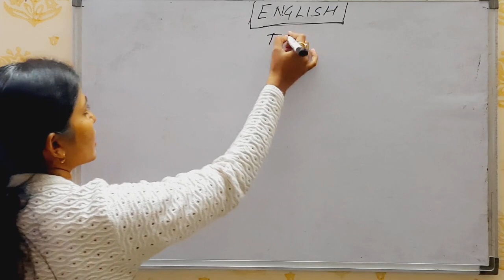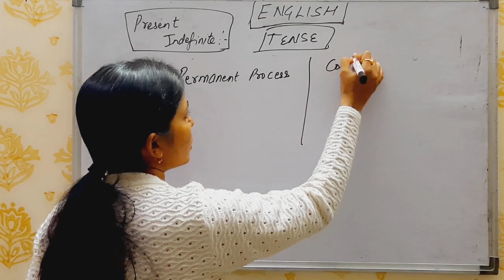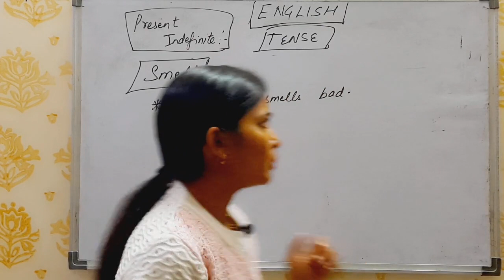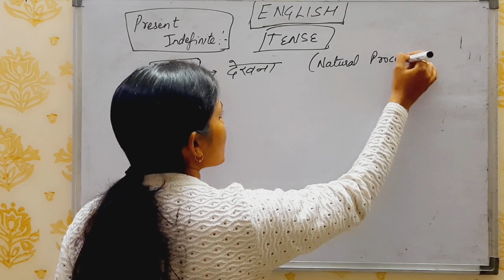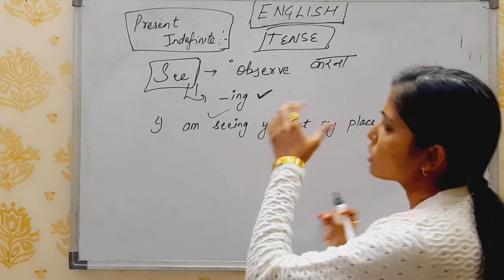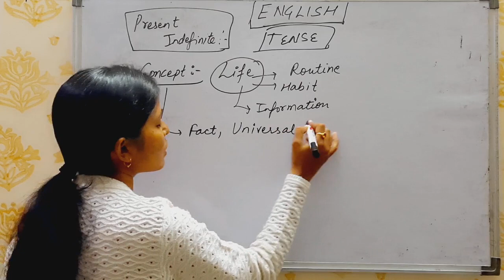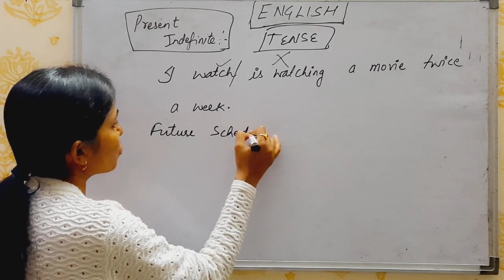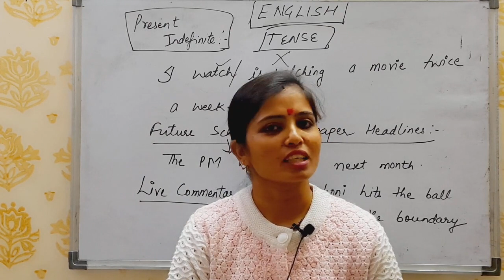Class-08 TENSE in English Grammar by Milan Mam(Basic to Advanced)| For all Competitive Exams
Learn Tense from Basic to Advanced.